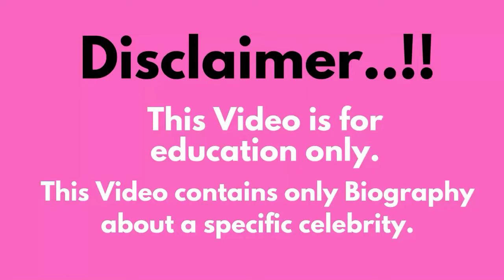Monika Kinga..Biography of Fashion Models, age, weight,relationships,net worth,outfits idea and more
Welcome to Bio Insta Beauty your ultimate source of fashion and glamour! In this captivating YouTube video, we dive into the fascinating world of this model, a plus size model, photographer and social media sensation.
Discover why her curvy body figure has captivated millions, learn about her collaborations with top clothing brands, and find out how she's making waves both on and off the runway. Don't miss out on this exciting biography that celebrates self-love, fashion, and empowerment!